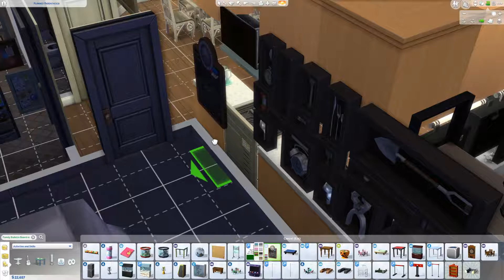Sims 4 Parenthood 【The Greene Family】- Part 2 | So What's Wrong With This Family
❋ Welcome to Sims 4 Parenthood. Introducing the Green Family. ❋

They are a typical family, or are they? Matthew and Kim are trying really hard to raise responsible, well-adjusted children, while coping with their own personal demons. Let’s find out if they succeed.

Rules for the channel:
1.NO! Profanity or offensive language. ☚
2.NO! sexually explicit language. You can joke around about the subject of WOOHOO just keep it PG. ☚
3. Do NOT ask me to make you Sims ☚
4. Please Remember, this is just A GAME ☚
5. Have fun! ヅ